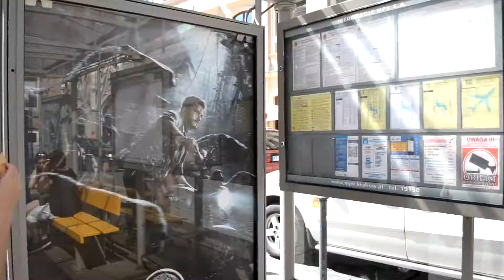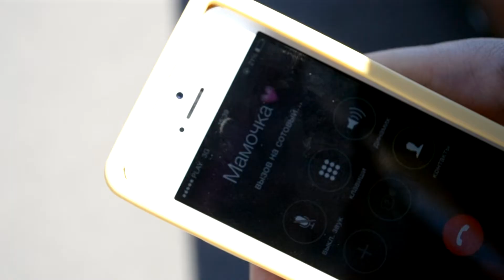Мамочке в День Рождения ♥